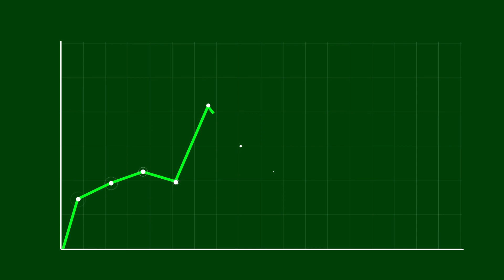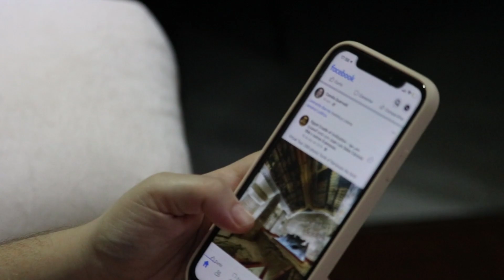How To Out Code Your Competition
Out code them all...
⏰ Chapters ⏰
0:00 - Intro
0:43 - The single key to out code your competition
1:33 - Comfort challenge
2:18 - My final words